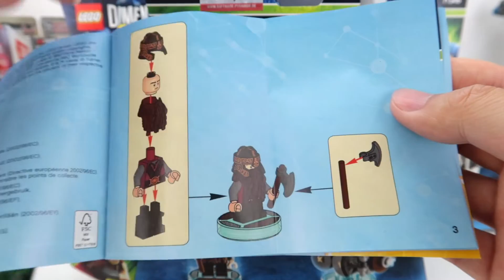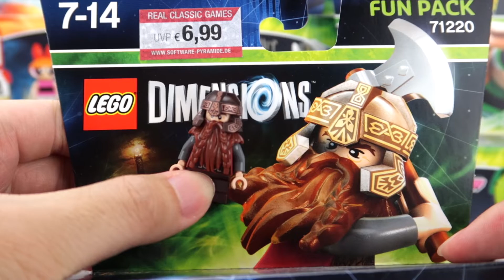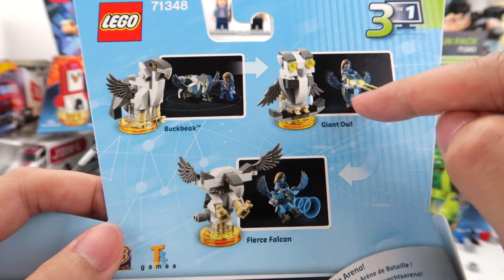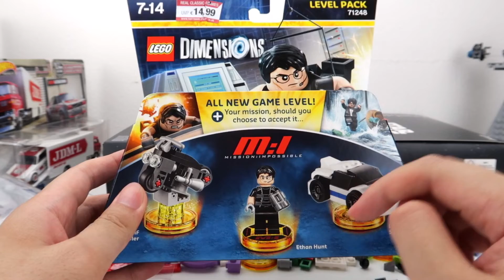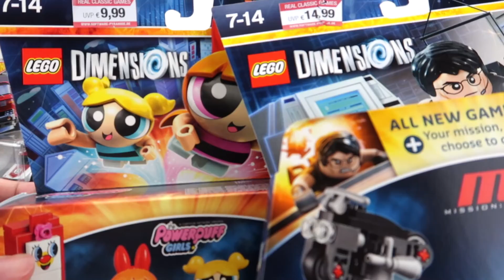【乐高阿汤哥】跟迪士尼无限相同命运的乐高维度系列扩展包 | 巴特曼动手玩儿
又是已经凉透了的乐高维度系列，低价抄底